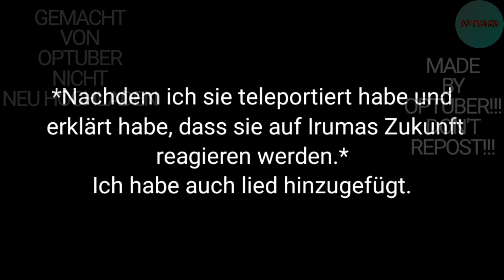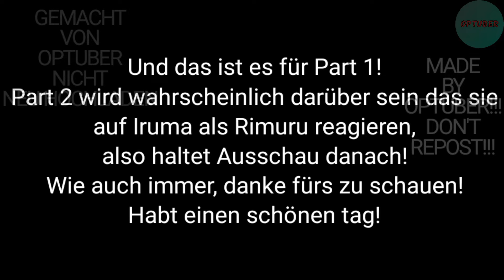[GR]Abnormal class react to Iruma-Kun|Welcome to demon school Iruma-kun|Part 1/??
and Akamigaku#6987(discord) for translating this video!

[Credits]

(Ignore This)
Gacha
gacha life
reaction
Future
Past
React
anime
manga, King,Cool edits,Songs,gacha club,gacha life,gacha life mini movie